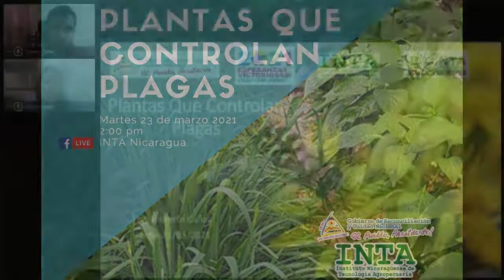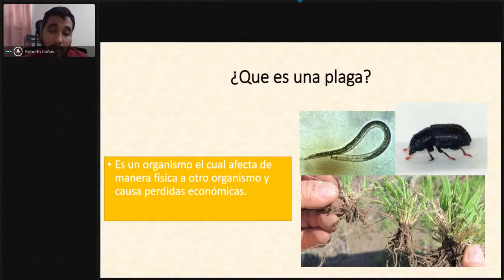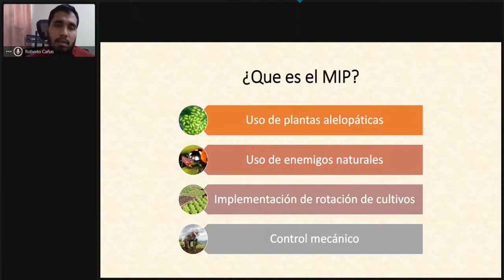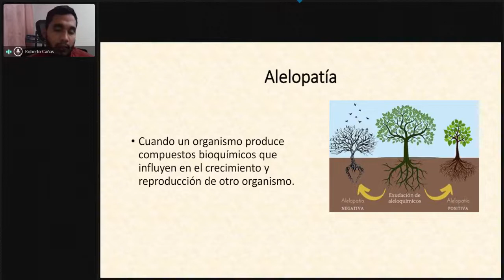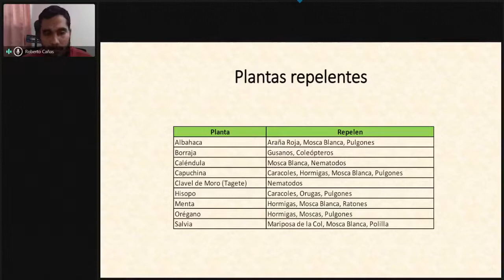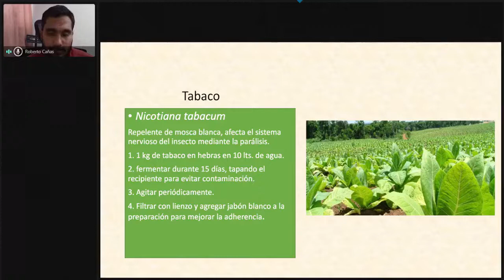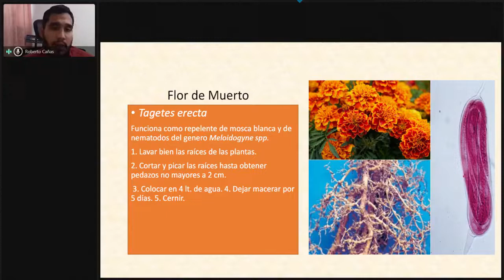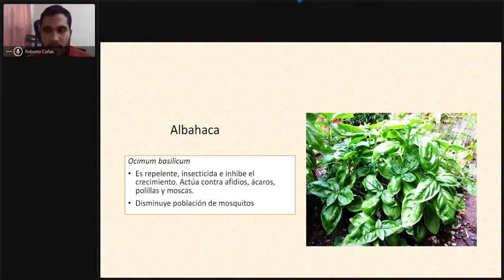Plantas que controlan plagas